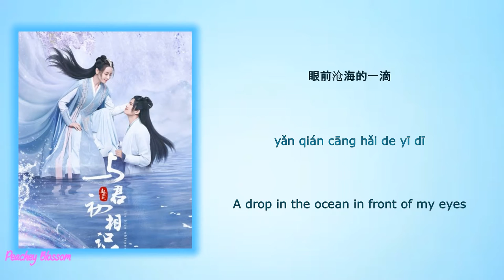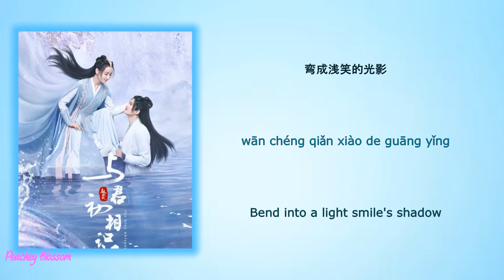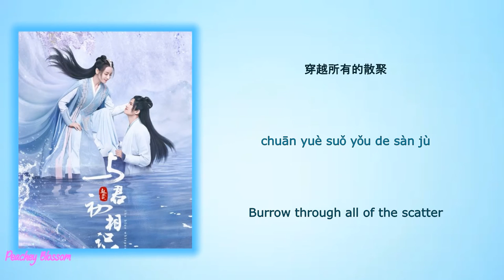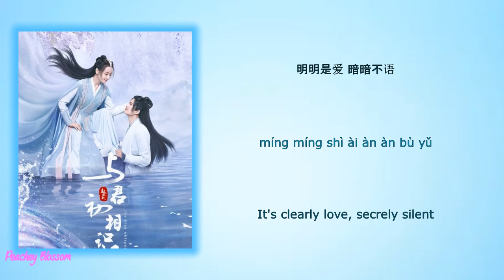鮫人之歌 (Mermaid Song) - (周深) Zhou Shen/Charlie Zhou《The Blue Whisper 与君初相识》Chi/Eng/Pinyin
Drama Name: The Blue Whisper《与君初相识》
Song name: 鮫人之歌 (Mermaid Song)
Singer: Zhou Shen/Charlie Zhou (周深)